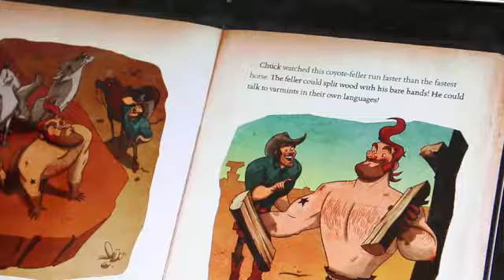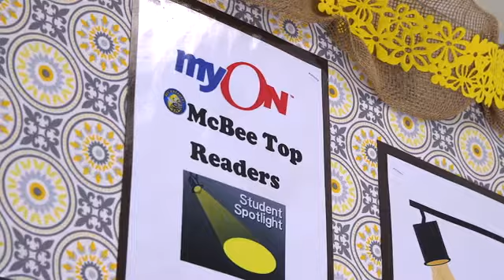Feel More Confident in English myOn English Learning Program